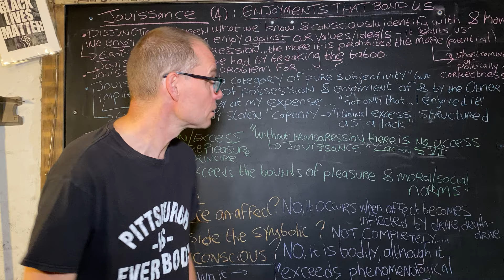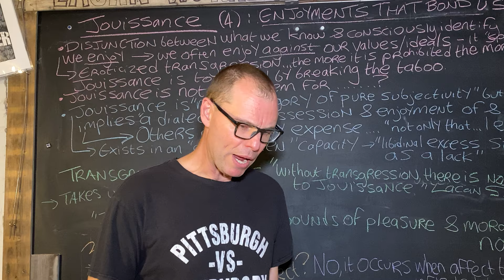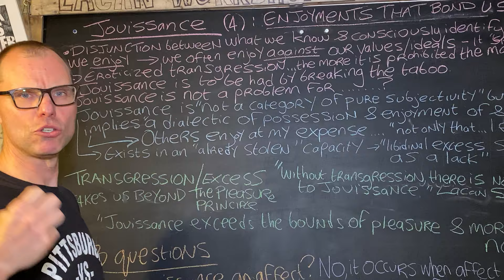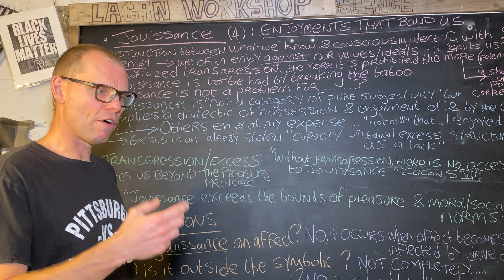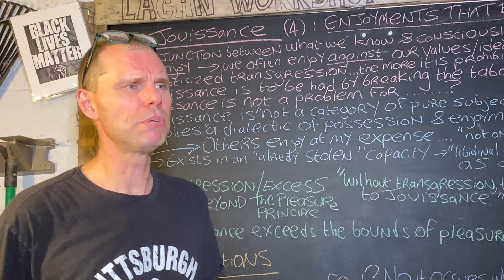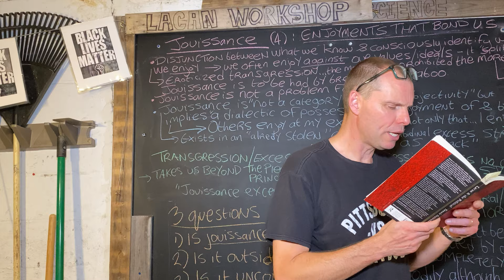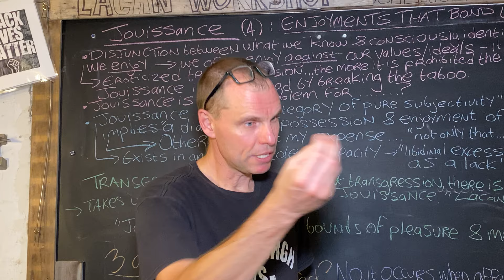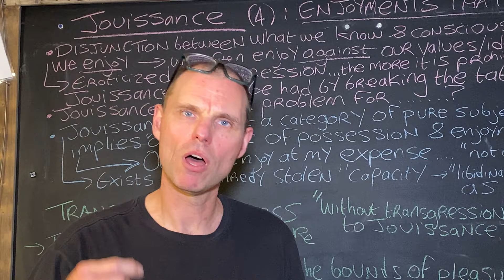Jouissance (4 of 7) : Enjoyments that bond us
Our enjoyments are entangled with the perceived excess enjoyments of others, with the perception that we have have been somehow robbed of some deserved enjoyment. Otherness is not thus simply a social construction, it is the effect of our insistence that we have been robbed of some libidinal enjoyment and that some other is thereby blameworthy.   We do a call out to 'Lacan and the Political' by Yannis Stavrakakis (1999) who outlines the idea of racism as the theft of enjoyment. The Lacanian political ethics that emerges from this position can be stated thus: might it be that what I imagine the other has taken from me, I never had? In short: rather than confront our own lack - our own castration - we would rather find a villain whom is to blame for what we narcissistically feel we should have had.